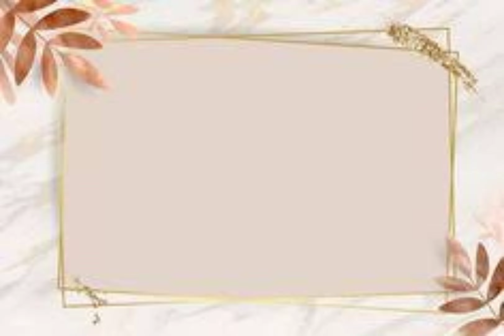मेरी मौसी ने बताया कुछ youtuber के बारे में।😂मौसी ने खोल लिया youtube channel or kr liye 10M पूरे 🤣😂